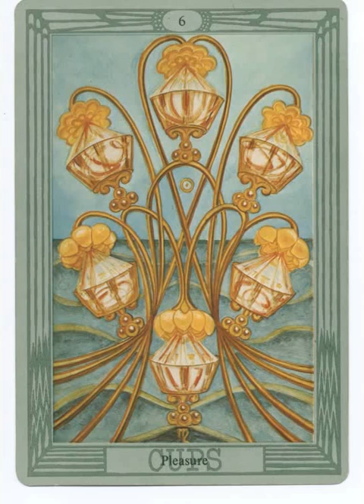Tarot,Placer (6 de Copas)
Placer
Curso de Tarot (6 de Copas)